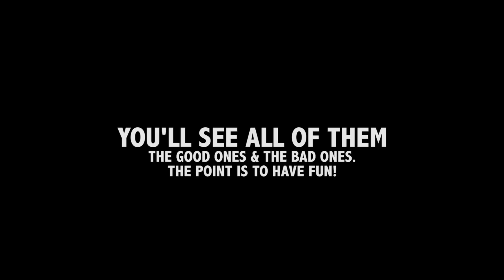Leica M3 + Agfa APX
today, we'll shoot a Leica M3 with APX Agfa Photo Film at the Mauerpark, Berlin. I'll show you all 36 shots from the camera.

filmed by Frannerd.